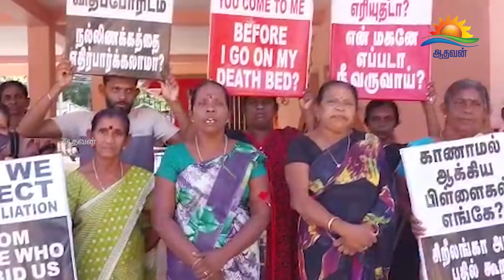அம்பாறை திருக்கோவில் பகுதியில் காணாமல் ஆக்கப்பட்டோரின் உறவுகள் போராட்டம்